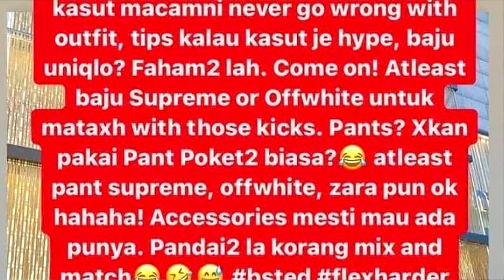Wearing UNIQLO = POOR. [StreetwearBustedMY Response].